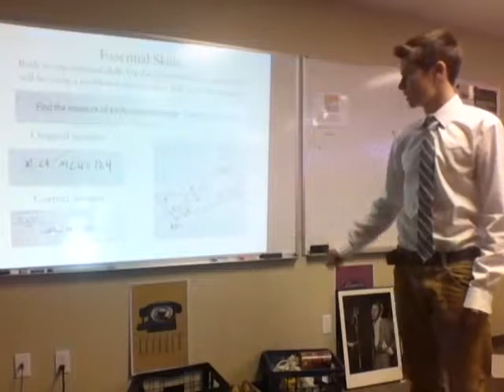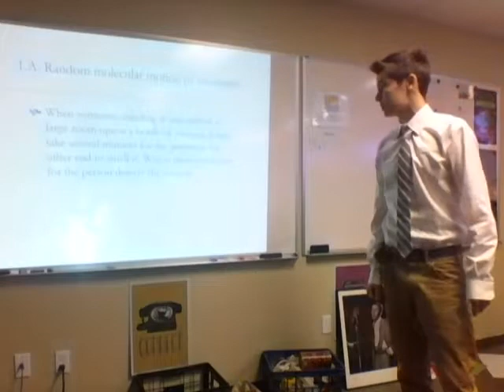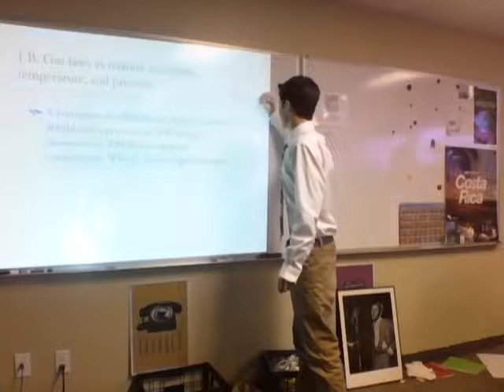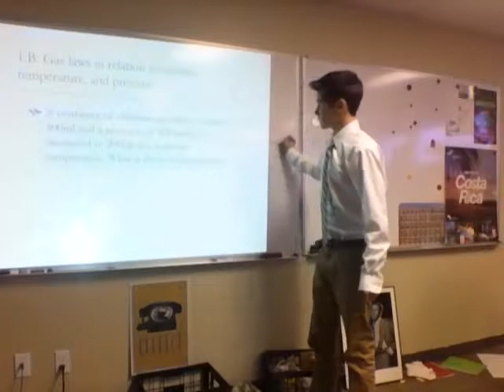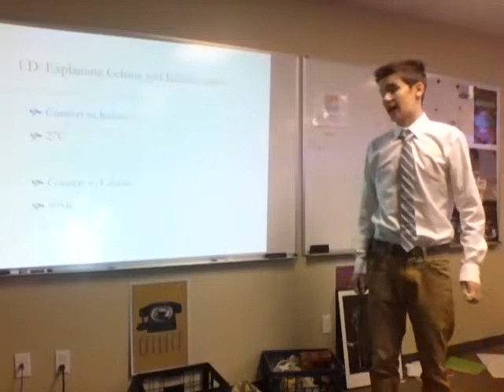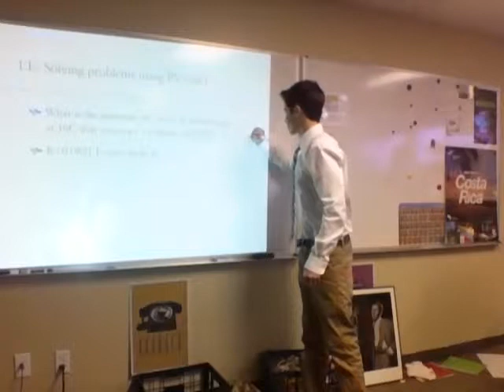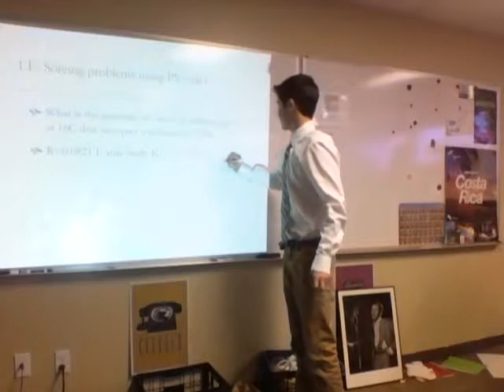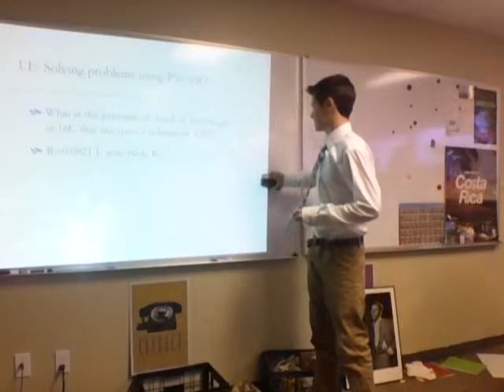Fall 2014: River Jennings's Math & Chem PoL